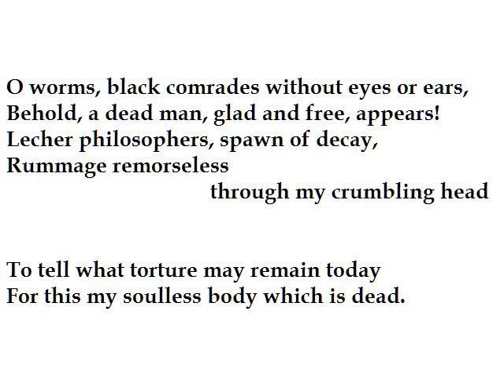"Le Mort Joyeux" (Joyful Dead) Charles Baudelaire (read by Tom O'Bedlam)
A poem from Les Fleurs du Mal translated by Jacques LeClercq.  It was being so cheerful that kept him going.